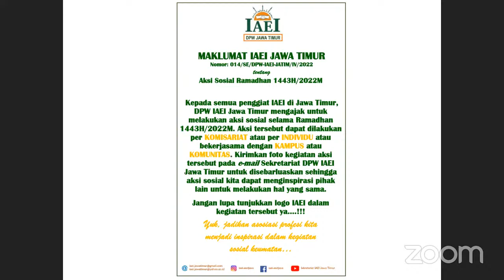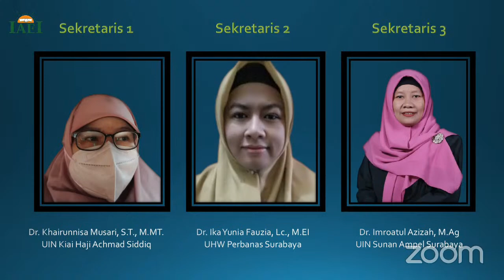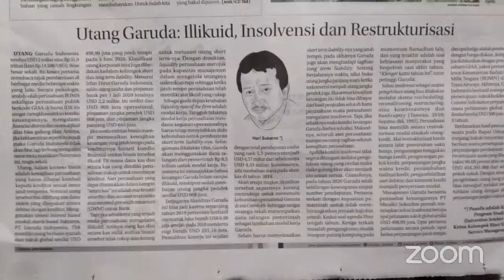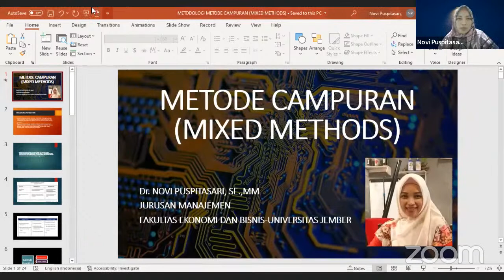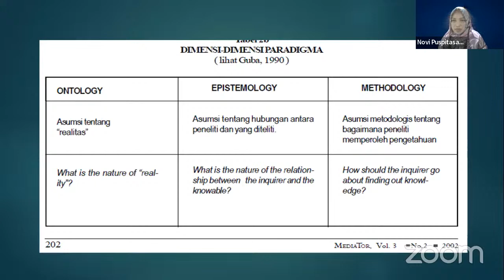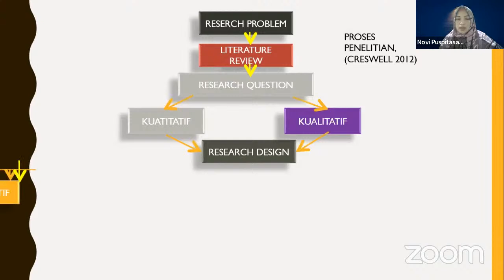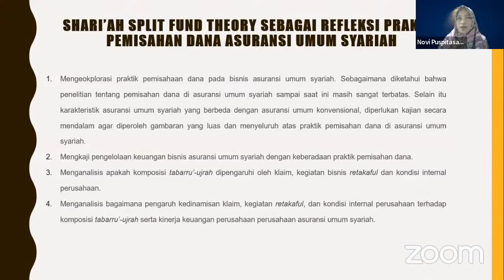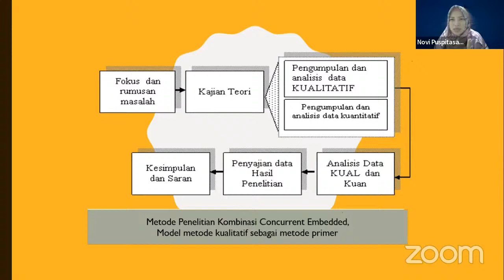RAMADHAN TALKS 2022 - Episode 26 "Mixed Method dalam Penelitian Ekonomi Syariah"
Dalam RAMADHAN TALKS 2022 - Waiting for Iftar Time with IAEI East Java (Baca: Ngabuburit bersama IAEI Jawa Timur), 26 April 2022, hadir Dr, Novi Puspitasari, M.M., Ketua Jurusan Manajemen, FEB Universitas Jember, sekaligus pengurus DPW IAEI Jawa Timur sejak 2017.